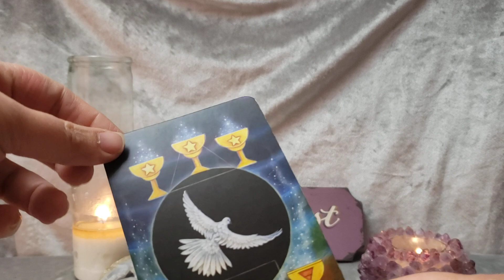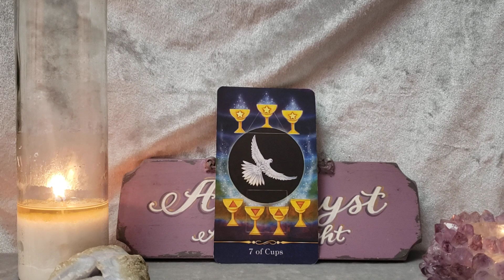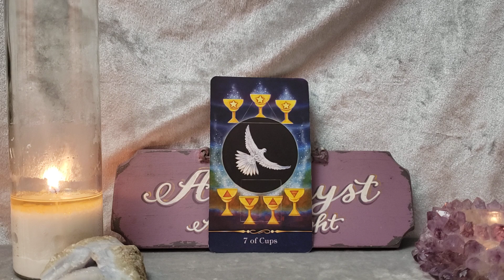The Beginning of a Better Life - Card of the Day - May 22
Deck Used